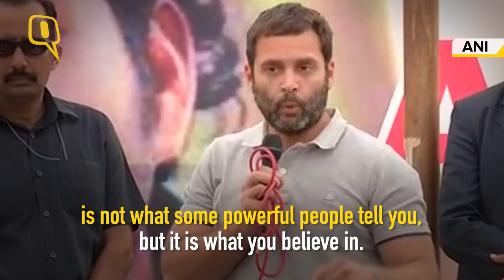Rohith Vemula’s Mother, Rahul Gandhi Break their Hunger Strike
The protest at the Hyderabad University continues. If Rohith Vemula were alive today, he would have turned 27 years old.
Addressing the students at the University, Rahul said, “There is a lot of discrimination towards students from different categories in India”. He also said that there is a Rohith Vemula in every educational institution in our country.
Rohith’s mother, along with Gandhi, broke her hunger strike on Saturday evening.